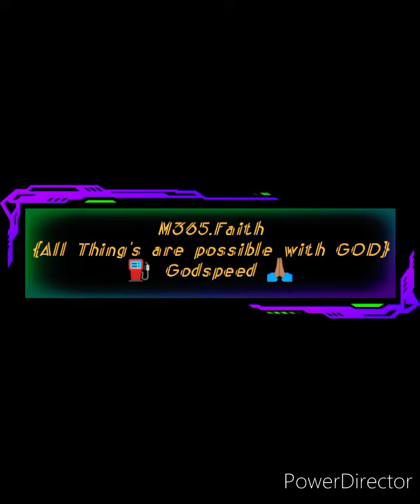M365.Faith {🥊} Boxing SpeedBag Training {🥊}